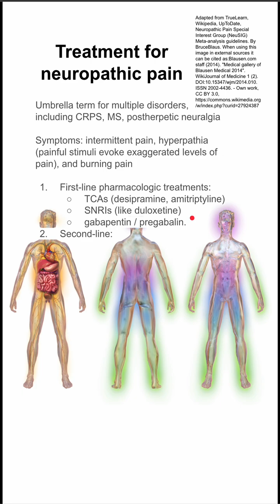Treatment for neuropathic pain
Umbrella term for multiple disorders, including CRPS, MS, postherpetic neuralgia

Symptoms: intermittent pain, hyperpathia (painful stimuli evoke exaggerated levels of pain), and burning pain

First-line pharmacologic treatments:
TCAs (desipramine, amitriptyline)
SNRIs (like duloxetine)
gabapentin / pregabalin.
Second-line:
oral tramadol (partial opioid, partial SNRI)
8% capsaicin patches
5% lidocaine patches.
Third-line: strong opioids and botulinum toxin injection.
Opioids: caution in elderly
Methadone: good option with anti-NMDA and SSRI properties

Inconclusive treatments: tapentadol, most antiepileptic drugs, capsaicin cream, topical clonidine, NMDA antagonists, and selective serotonin reuptake inhibitors (SSRI).
Weak recommendations against: cannabinoids and valproate
Strong recommendations against: levetiracetam and mexiletine
NSAIDs: caution in diabetics with renal dysfunction